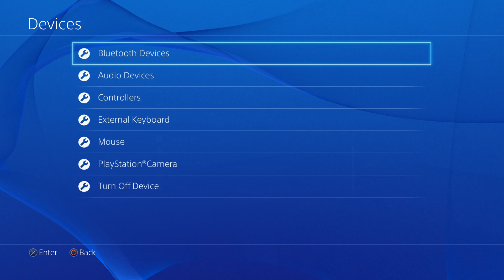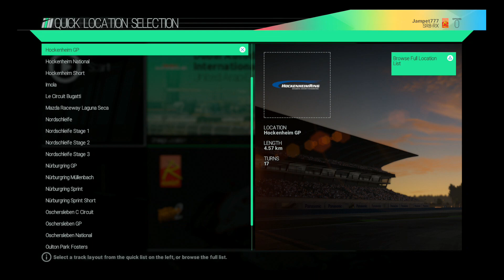Project CARS | First Look | #1 | Eindelijk!! | NL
Eindelijk is Project CARS uit!! In deze aflevering zal ik het spel testen. Een paar auto's en circuits zullen flink aan de tand gevoeld worden. Helaas kan ik mijn stuur niet gebruiken :(
Vanaf de volgende aflevering zal mijn carrière van start gaan. Laat vooral weten waar ik moet beginnen. Enjoy!